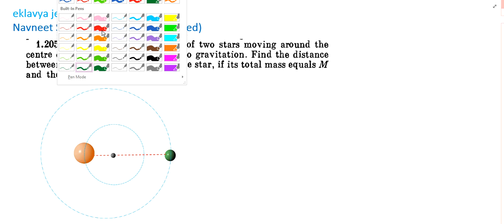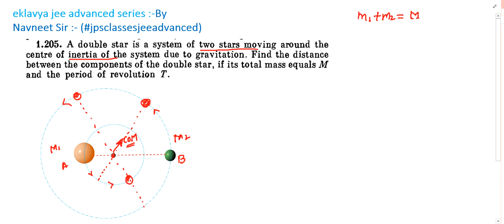Irodov 1.205 || a double star is a system of two stars moving around the centre of inertia